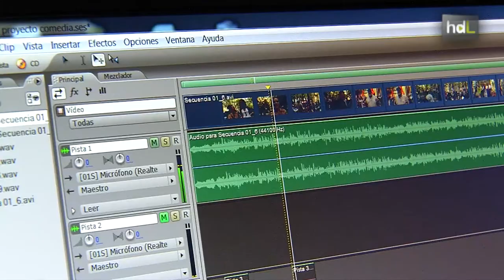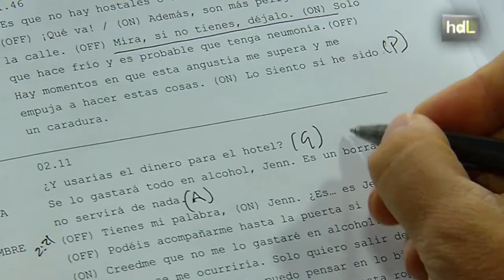HDL Andalucía pone voz al cine internacional con un proyecto educativo de doblaje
Un acuerdo pionero permite a estudiantes granadinos doblar al español cortos y documentales premiados en festivales internacionales. Es una iniciativa en la que se han puesto de acuerdo la Junta de Andalucía, la Universidad de Granada, a través de su Máster en Traducción Audiovisual, y el área de doblaje y locución de la Escuela Remiendo Teatro.